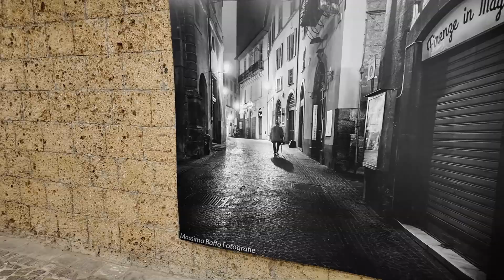Il cammino dell'intrepido Larth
Una tre giorni tra natura e luoghi unici da visitare come Orvieto, Bolsena e Civita di Bagnoregio.